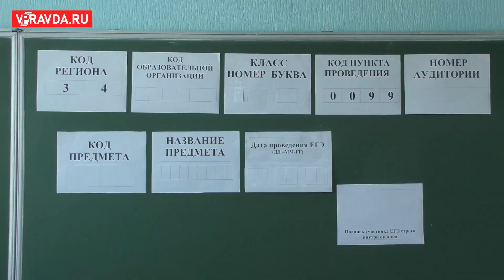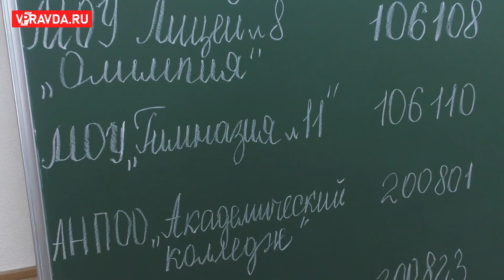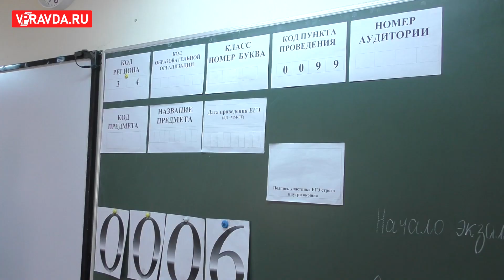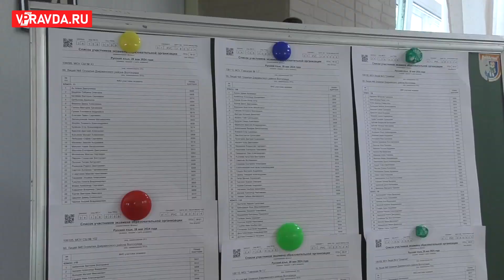ШКОЛЬНИКИ ВОЛГОГРАДСКОЙ ОБЛАСТИ НАПИСАЛИ ЕГЭ ПО РУССКОМУ ЯЗЫКУ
Более 9 тысяч выпускников Волгоградской области сдали единый государственный экзамен по обязательному предмету – русскому языку. Пункты проведения ЕГЭ были организованы во всех муниципалитетах.